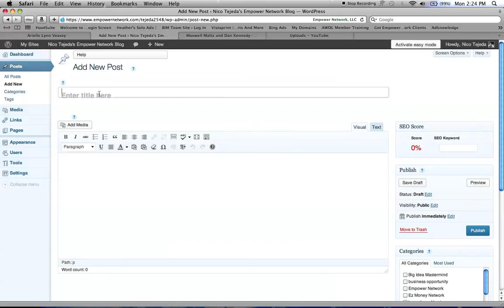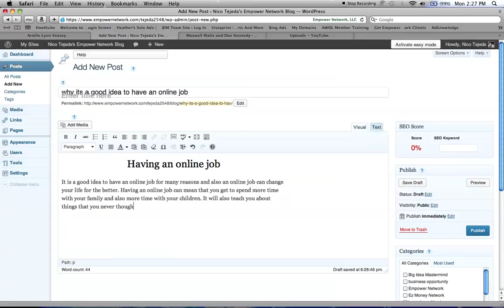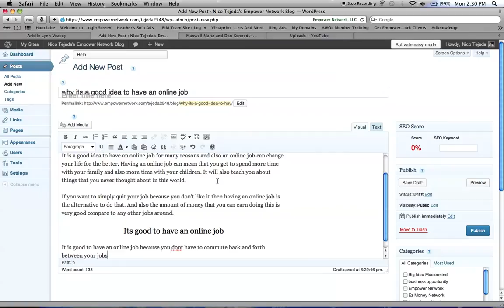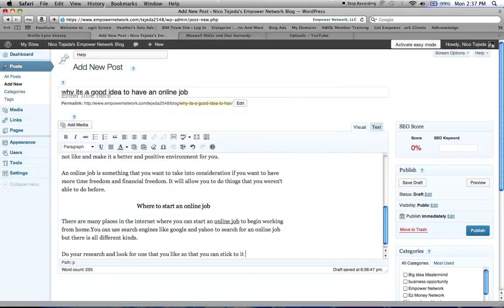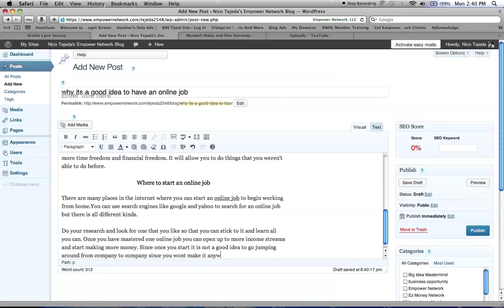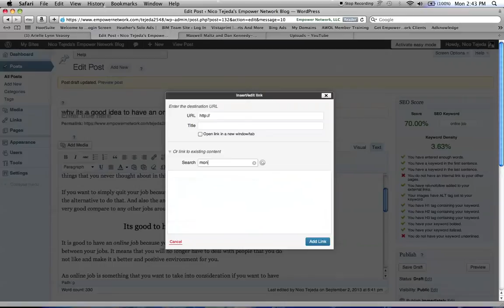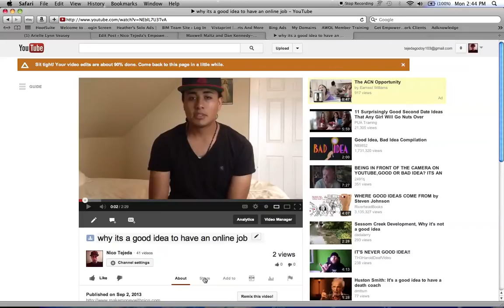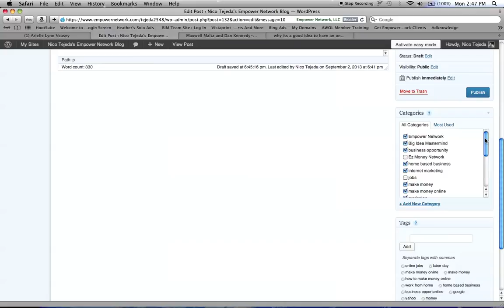how to write a good blog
google
yahoo
bloggers
make money online
online jobs
labor day